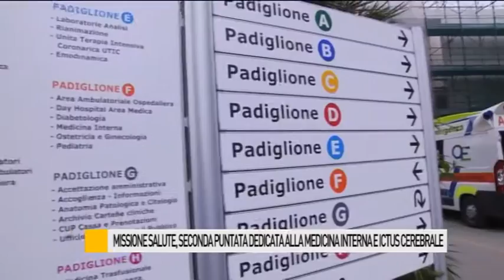Missione Salute, giovedì la seconda puntata con i medici di Marche Nord